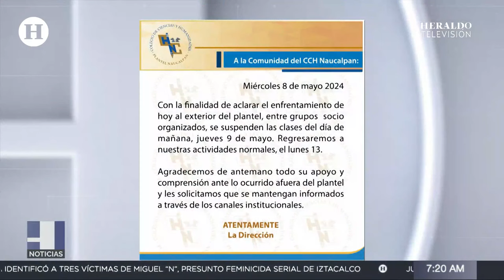¿Qué paso en el CCH Naucalpan? Así fue la pelea de porros que acabó con la vida un estudiante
Un nuevo video, capturado por alumnos de la Facultad de Estudios Superiores (FES) Acatlán, muestra el momento exacto en el que un estudiante fue brutalmente golpeado por porros que se enfrentaron en las inmediaciones del Colegio de Ciencias y Humanidades (CCH) Naucalpan. Los hechos ocurrieron la tarde del pasado miércoles 8 de mayo, cerca de las 18:30 horas, y dejaron un saldo de un fallecido y al menos dos heridos.

Según primeros reportes, la agresión comenzó cuando presuntos porros, estudiantes del Bachilleres 5 y la CECyT 2, rivales de los grupos estudiantiles de CCH Naucalpan, acudieron al plantel y comenzaron a agredir a los jóvenes con petardos. En medio de la trifulca, un grupo de testigos documento el momento exacto en el que los encapuchados golpearon a un alumno de la FES Acatlán, quien presuntamente perdió la vida.

En las imágenes, grabadas por estudiantes de la Universidad Nacional Autónoma de México (UNAM), se ve a los supuestos porros lanzando lo que parecen ser petardos. La grabación fue tomada por un grupo de mujeres, quienes se muestran preocupadas por un estudiante al que están golpeando los encapuchados, además, se muestran asustadas ante los estallidos. "Lo van a matar", se oye decir a una de las jóvenes que observó cómo inició la agresión contra los estudiantes de la máxima casa de estudios. En otra grabación se escucha a los alumnos lamentando la golpiza: "ya valió (...) lo siguen golpeando (...)", dicen los testigos.

¿Qué paso en el CCH Naucalpan? Así fue la pelea de porros que acabo con la vida un estudiante